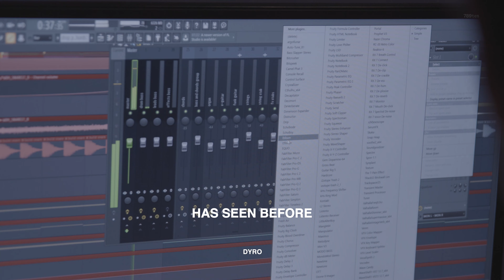Is this Netflix for Music Producers?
Start learning music production from the most inspiring artists and DJ's around the world. Get unlimited access to our ENTIRE catalog of masterclasses with Streampass.

🎶 Instant access to 80+ Tutorials in over 900 chapters of production learning
​​👨‍💻 View on any device
🗃 Tutorials for all skill levels
🛒 Discounts samples, presets, and project files.